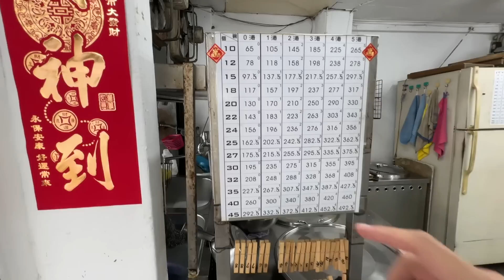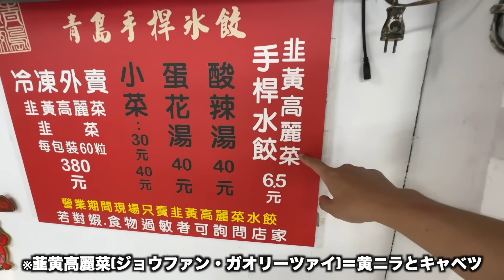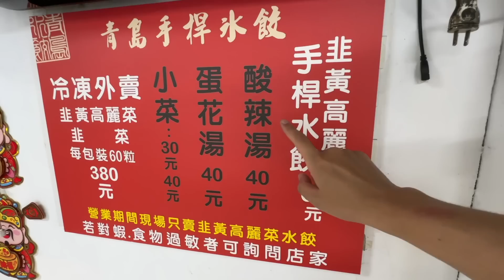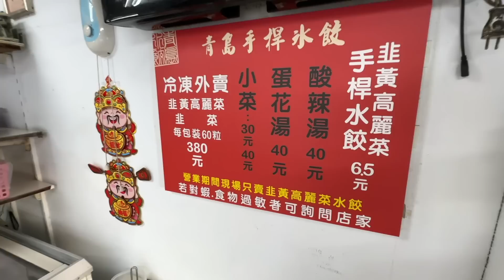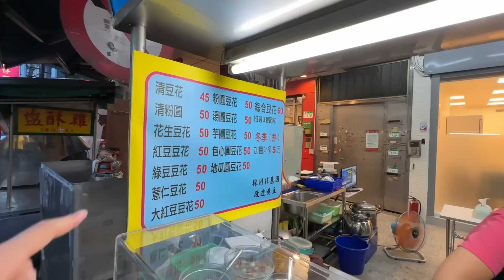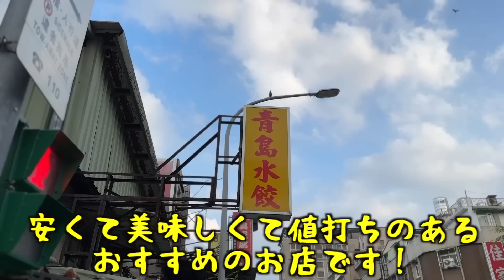【台湾グルメ⑤②⑥】台湾といえば水餃子！ボロボロのトタン屋根がたまらない！本場台湾の水餃子店！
1、本音で、わかりやすい

3、3星評価システム